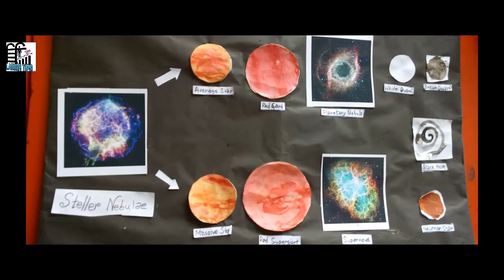BSISC Science club// V & VI International // Practice session // 07.02.2019// LADDER TIPS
by
LADDER TIPS